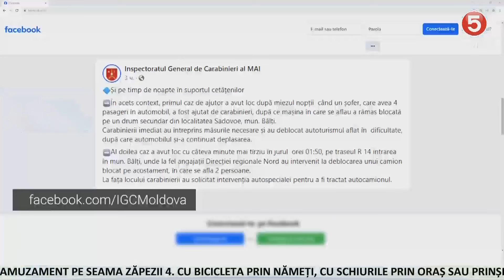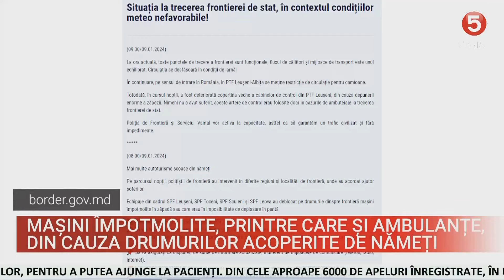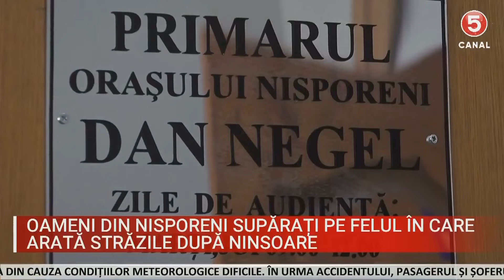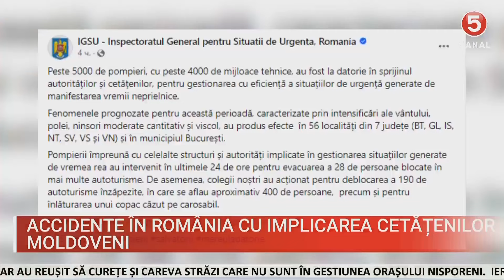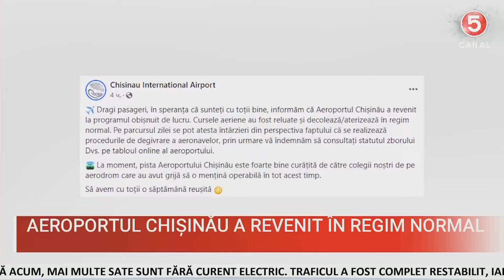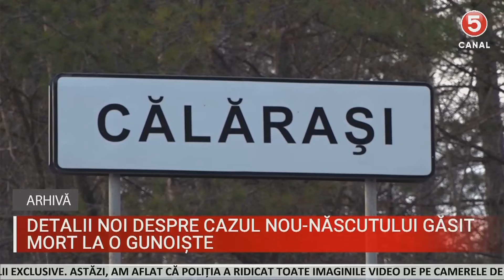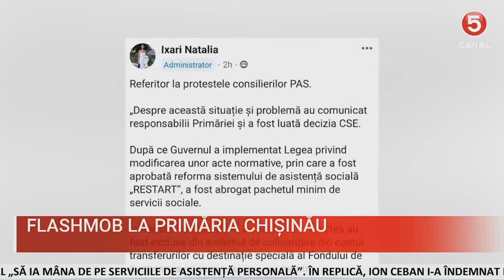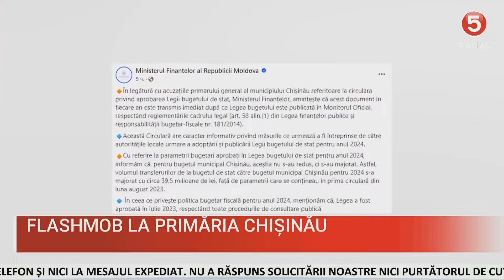ȘTIRI 2024-01-09 | 19.00